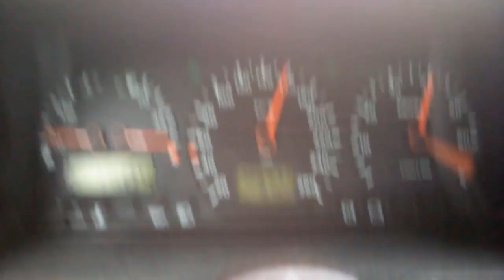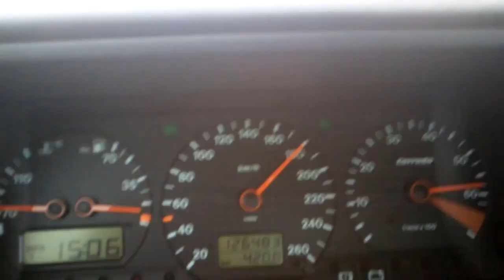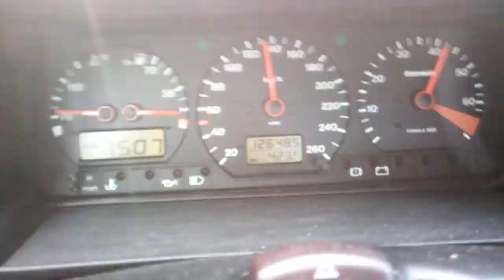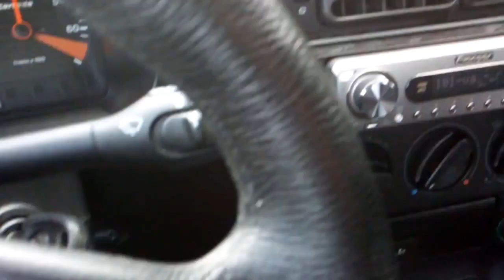1993 VW Corrado VR6 (only Chip Tuned) driving behind a Porsche Turbo 997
Hey everyone!

Or join me every Thursday 9:30pm CEST for FH4 streams on Twitch